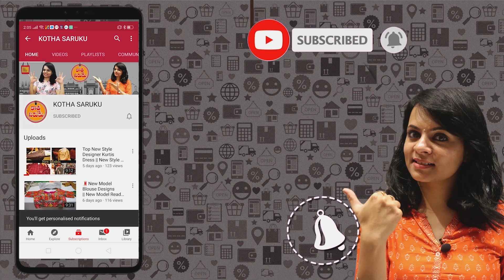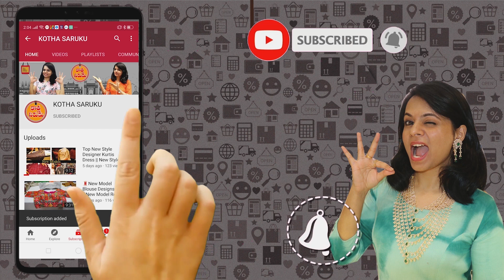లైట్ వెయిట్ స్పెషల్ జ్యూట్ సారీస్ |Latest లెనిన్ కాటన్, బ్రా సో సారీస్ |single saree courier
Sri Ekadantha Fashions